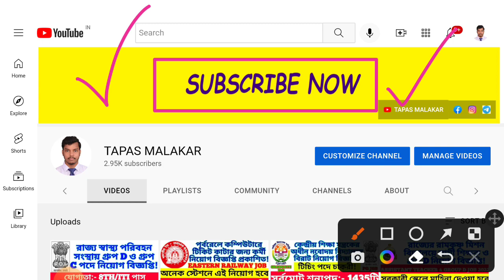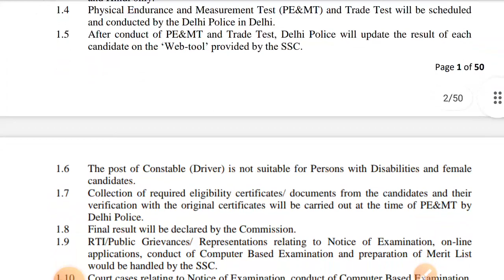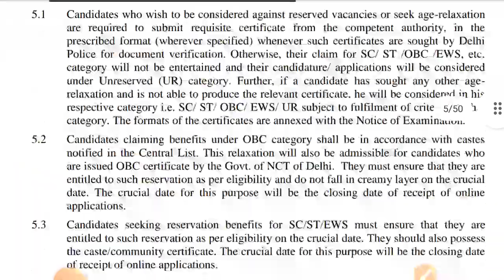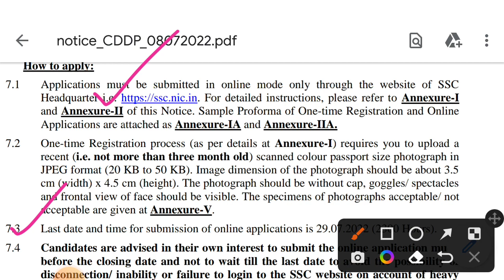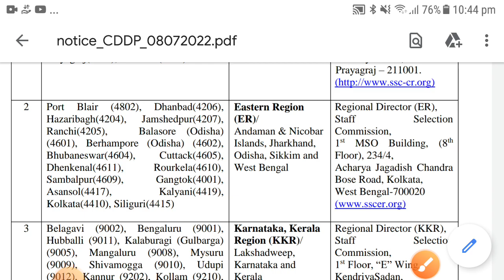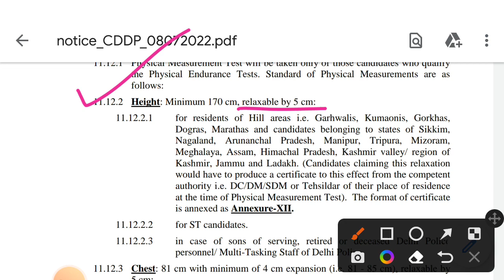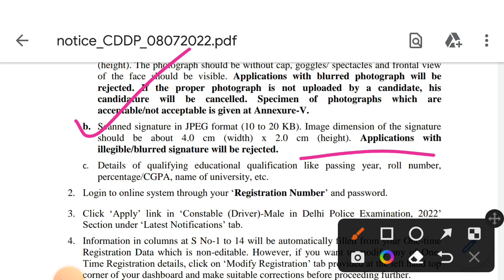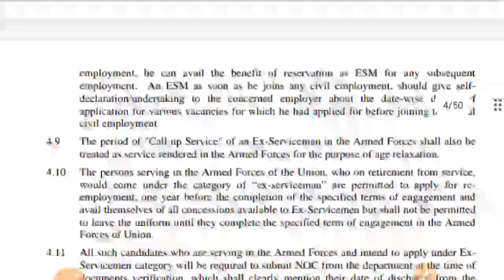উচ্চমাধ্যমিক পাশে 1411টি শূন্যপদে কনস্টেবল নিয়োগ বিজ্ঞপ্তি প্রকাশিত | SSC CONSTABLE JOB VACANCY 2022